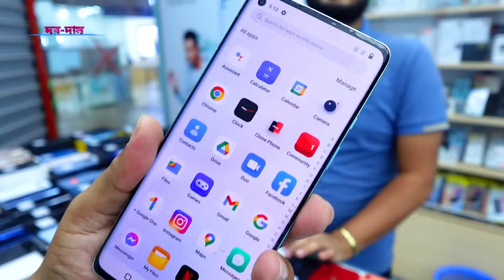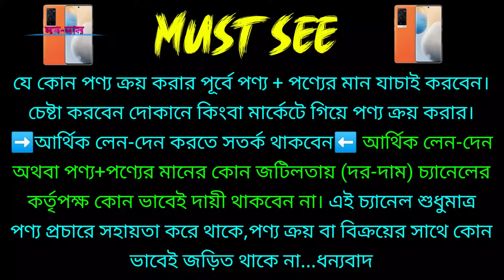used iphone price in bangladesh✔used iphone price in bangladesh 2023✔used phone price in bangladesh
iphone | Samsung | Redmi | realme | xiaomi | poco | oneplus | oppo | vivo

Mahi Mobile A to Z
Level - 4, Block - C, Shop - 15c1/c2

used iphone
used samsung phone price in bangladesh

used iphone price in bangladesh / used iphone price in bangladesh 2023 / used iphone price in bd